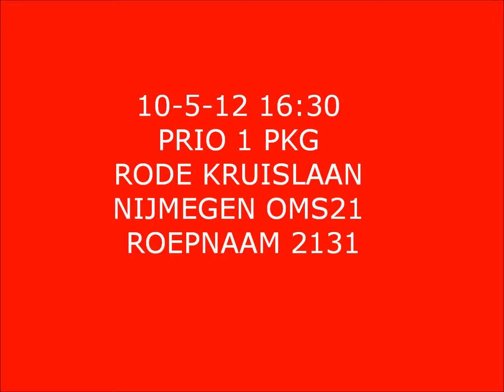P1 Rode Kruislaan OMS Nijmegen, TS 2131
TS 2131 van Post Centrum onderweg naar een automatisch brandalarm in een parkeergarage aan de Rode Kruislaan in Nijmegen